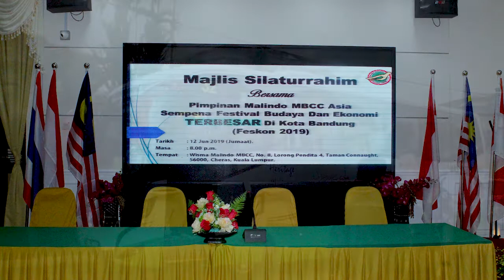Majlis Silaturahim Bersama Pemimpin Malindo MBCC Asia (FESKON 2019) | Part 1